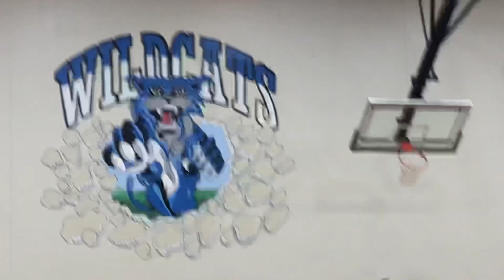West Lyon Girls Basketball Welcome Home 3-6-2021